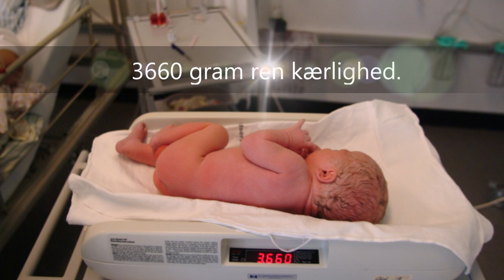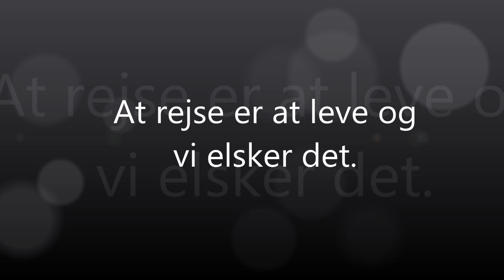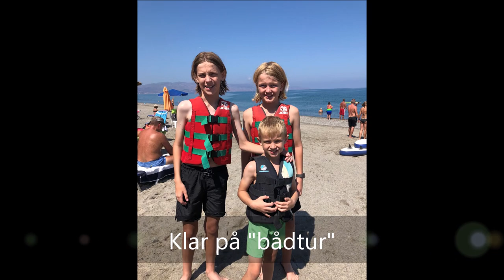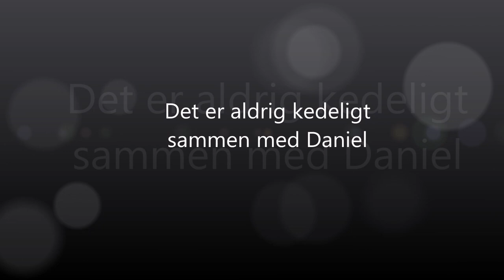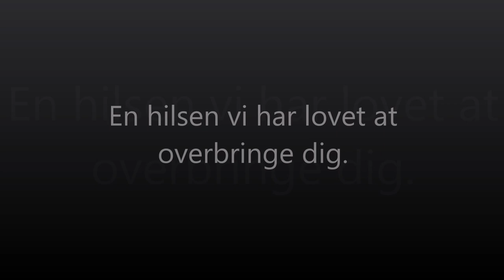Min konfirmations video